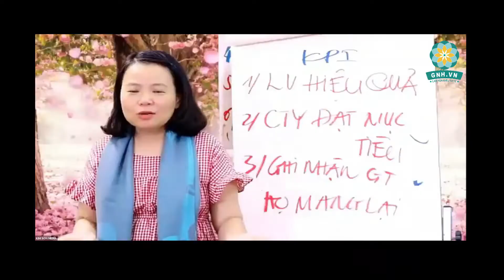BÍ QUYẾT XÂY DỰNG NHÂN SỰ HẠNH PHÚC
A
Các khóa học đặc biệt của cô Nguyễn Đoàn Kim Sơn:
CÔ NGUYỄN ĐOÀN KIM SƠN - NGƯỜI TRĂN TRỞ VỚI ƯỚC MƠ VỀ CỘNG ĐỒNG HẠNH PHÚC
Không giống như nhiều người khác, cô cùng chồng là thầy Trần Việt Quân khởi đầu với rất nhiều khó khăn. Nhưng với sự quyết tâm và tinh thần học hỏi không ngừng chẳng bao lâu sau cái tên Bách Khoa Computer đã trở thành thương hiệu quen thuộc.

Ở đỉnh cao của sự nghiệp, cô chợt nhận ra đó không phải là hạnh phúc đích thực, đó không phải là mục đích sứ mệnh cuộc đời mà cô hằng mong đợi. Cô cho rằng: Tài sản quý giá nhất của một con người, không phải là những tài khoản đầy ắp tiền trong ngân hàng mà chính là những hương thơm của đức hạnh được lan tỏa cho đời.”

Với niềm trăn trở, cô luôn tự hỏi:
- Làm thế nào để xây dựng được cộng đồng Hạnh Phúc?
- Làm thế nào để truyền cảm hứng cho giới trẻ dám sống tử tế?

Trên hành trình tìm những câu trả lời, cô cùng với những người đồng hành đã đặt chân đến rất nhiều nơi, đặc biệt là những nước có nền Giáo dục phát triển: Bhutan, Phần Lan. Nhật Bản… Chính sự đồng hành và khích lệ từ bạn bè, người thân và những người xung quanh đã tiếp thêm nhiều động lực giúp cô tiếp tục vững bước trên con đường Giáo dục.

Đối với cô Nguyễn Đoàn Kim Sơn: “Giáo dục không có nghĩa là học nhiều, giáo dục là thay đổi nhận thức, thái độ thì hình thành một con người tốt. Chỉ cần con người có một nhân cách tốt thì xã hội sẽ tốt.”

Không những là một người hoạt động sôi nổi trong lĩnh vực giáo dục mà cô còn là một người Coaching đã giúp nhiều doanh nghiệp có hướng đi đúng đắn cho doanh nghiệp của mình. Đối với cô người sếp giỏi là người biết lắng nghe và trao quyền cho nhân viên: “Người sếp giỏi là người sếp biết chấp nhận nhân viên mình sai, biết đứng lên và nâng đỡ nhân viên của mình.”

Ngoài ra cô cũng tổ chức rất nhiều lớp học giúp các học viên quay về bên trong, lắng nghe chính mình, giải quyết được những vấn đề trong cuộc sống. Đặc biệt là vợ chồng, con cái, đồng nghiệp…
Các thông tin về dự án và các khóa học của cô sẽ được cập nhật thường xuyên tại Fanpage. Bạn hãy đồng hành và cùng chúng tôi lan tỏa các giá trị tuyệt vời này nhé!!!
***DANH SÁCH BÀI GIẢNG HAY***
Đăng ký theo dõi kênh Youtube Nguyễn Đoàn Kim Sơn để nhận được nhiều bài học giá trị.